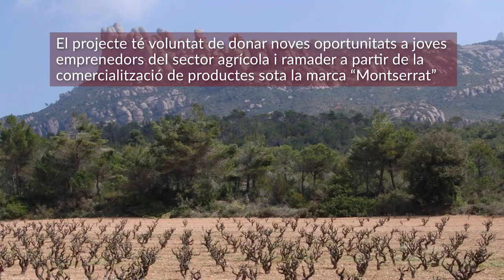Impulsem el Parc Rural del Montserrat, un projecte per desenvolupar l'activitat agrària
La Diputació de Barcelona i 16 municipis creen el Parc Rural del Montserrat per desenvolupar l’activitat productiva econòmica agrícola, ramadera i forestal en aquest territori de 30.000 ha
En els darrers 60 anys aquests municipis han perdut el 60% de terreny agrícola
El projecte té voluntat de donar noves oportunitats a joves emprenedors del sector agrícola i ramader a partir de la comercialització de productes sota la marca “Montserrat”